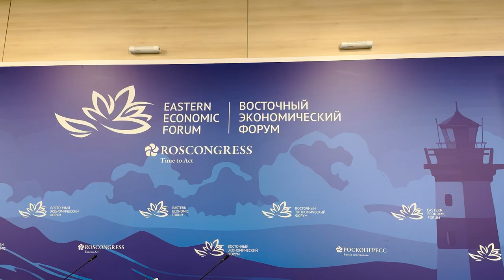ВЭФ-2024. Пленарная сессия, организованная Сбером, «Кибермошенничество — новая пандемия?»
В эпоху стремительного развития технологий и повсеместного проникновения Интернета в жизнь возрос и риск стать жертвой киберпреступников. Популярные схемы преступлений и способы борьбы с ними рассмотрели во время сессии «Кибермошенничество – новая пандемия?»